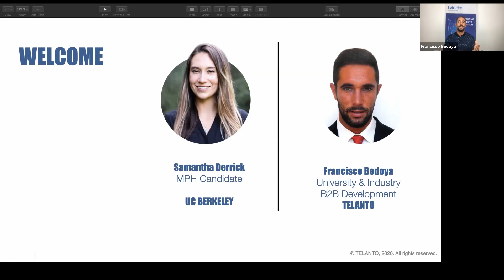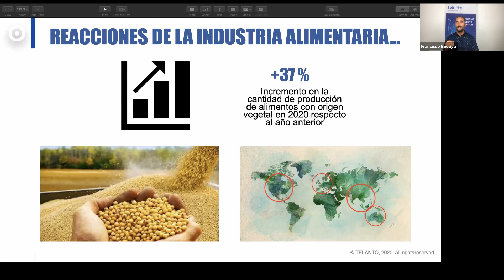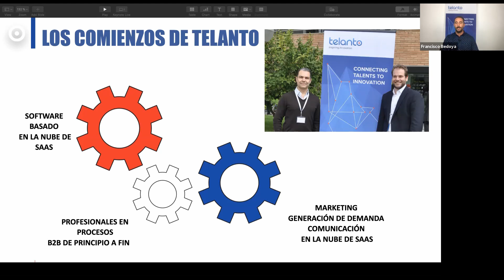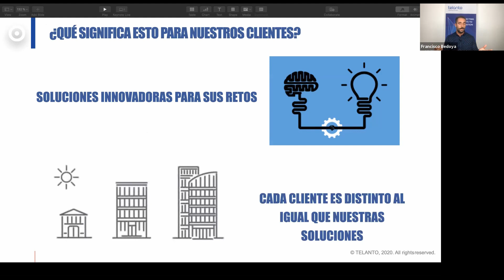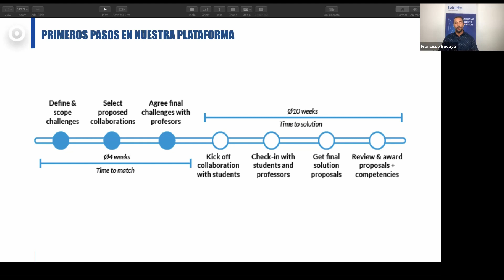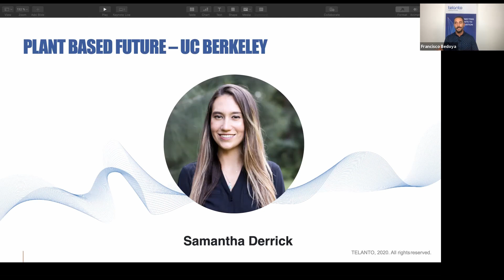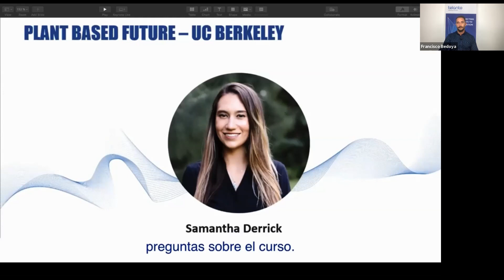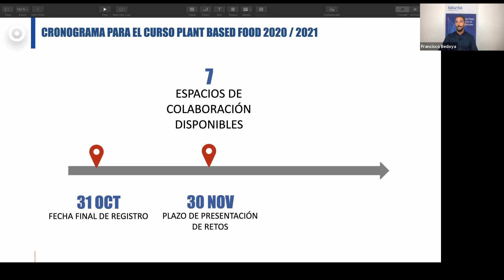Webinario - Alimentos con origen vegetal: Soluciones para un futuro sostenible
Estamos viviendo un mundo cada vez más cambiante.
Más y más gente esta reconsiderando y modificando sus hábitos alimenticios cambiando su dieta hacia productos sin origen animal.
En comparación con el año pasado, el volumen de producción de productos sustitutivos de la carne aumentó un 37% en el primer trimestre de 2020.
Las empresas han apreciado esta tendencia y están reaccionando ante ella.
¡En este webinario, hablaremos de las posibilidades acerca de una alimentación más sostenible y cómo podemos ayudar a implementar este tipo de proyectos!
¡No pierdas la oportunidad de avanzar hacia el futuro de la alimentación y asiste a nuestro webinario!